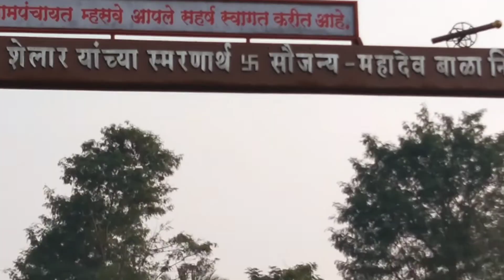मस्वे गाव ची स्वागतकमान